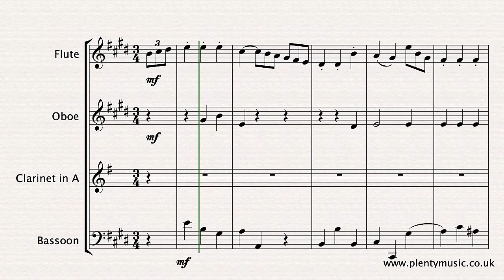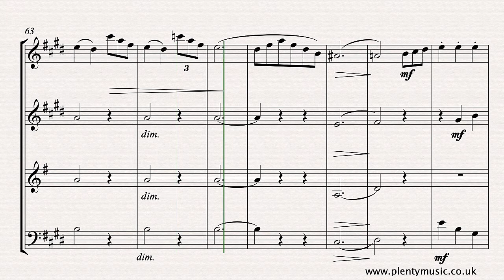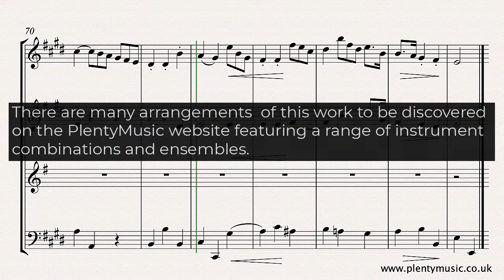Schubert F. | Minuet in E D.335 arranged for wind quartet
The Minuet and Trio in E by Franz Schubert is an excellent performance piece and this arrangement for windquartet of flute, oboe, clarinet in A and bassoon is currently available as a free score from PlentyMusic

Whilst the work is described as a Minuet with two Trios only the second Trio has been used in this arrangement. Minuet and Trio are performed without the written repeats sounding in the realisation. . Individual instrument parts are appended to the full score which can be downloaded as pdf file from the PlentyMusic website. In a performance the Minuet and Trio should be performed as follows. Minuet AABB | Trio AABB | Minuet AB. Instruments are also shown at their notated pitch in the video sheet music score. The playback tempo of the chamber music scores is 116 quarter note beats to the bar with the Minuet and Trio played at the same tempo. Legato playing is required in the playing of the Trio section. Many of the melodic ideas from the music from the classical and romantic era can be understood to be almost like conversations. The movement was originally a work for solo piano. The triplet figuration is a prominent feature in the melodic line which has a range of two octaves in essentially a two, three sometimes four-part texture. This an excellent movement for developing the playing of a range of different articulations. Players should explore the dynamic element in their performances exploring contrasting dynamics. A movement with clarity of intention particularly in respect to its rhythmic detail. Regular 8 bar phrases predominantly feature. The pause marks indicated in the sheet music score are an aspect of the score detail that can be explored in a live performance. The compositional basis of much music from the classical era is concerned with the exploration of contrast. This is a feature that can be readily identified in the music of Schubert. There are many arrangements to be discovered on the PlentyMusic website featuring a range of instruments and ensembles. Should any changes, re-scoring or arrangements for another instrument grouping be needed please contact the PlentyMusic Office and the music editor will respond to the request.